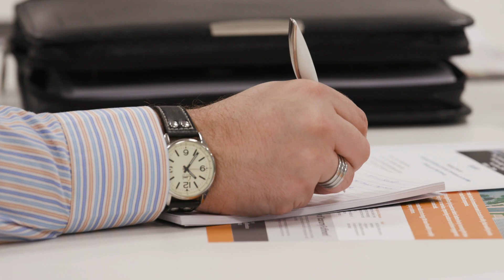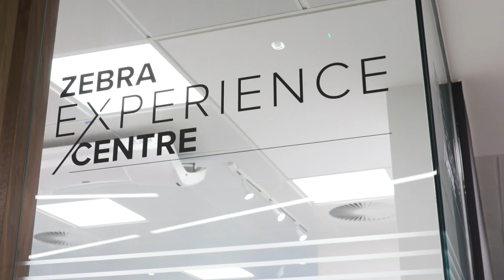Zebra Technologies What Makes a Great Event?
Learn about the benefits of hosting and attending an event at the Zebra Experience Centre (ZEC), Bourne End. To learn more about the experience centre and book your event,